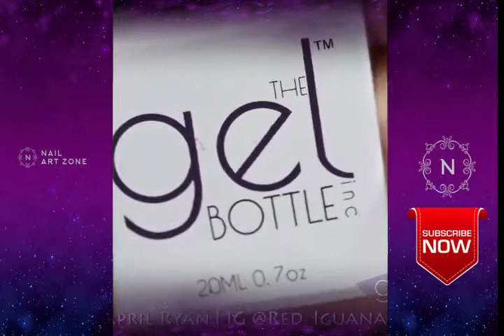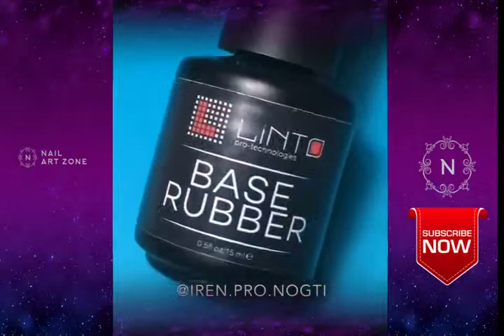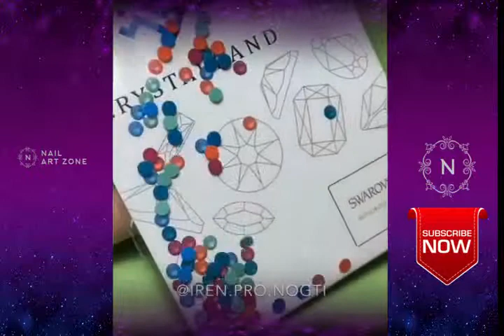Nail Art Trending Designs 💄😱 The Best Nail Art Design Compilation #15